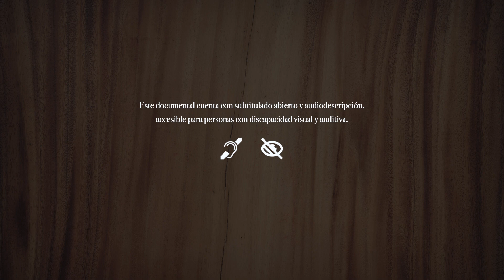TRAILER - Carmen Sordo Sodi por Lorena Díaz Núñez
Carmen Sordo Sodi y la Fundación del Cenidim
Dir. Lorena Díaz Núñez

Inauguración de los festejos del 50 Aniversario del Centro Nacional de Investigación, Documentación e Información Nacional (Cenidim)
Centro Nacional de las Artes, Ciudad de México.

Sinopsis:
En 1973 Carmen Sordo Sodi tuvo la idea de crear en México, el Centro Nacional de Investigación, Documentación e Información Nacional (Cenidim). En 2024, el Centro cumple 50 años.

Este film reúne las últimas entrevistas a Carmen Sordo Sodi, la fundadora del Cenidim.
Un documental sobre una mujer, hecho por mujeres.

Carmen Sordo Sodi (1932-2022), cantante y la primera percusionista egresada del Conservatorio Nacional de Música; musicóloga, profesora y gestora cultural mexicana. Una mujer que afrontó con gran dignidad, retos y sinsabores en una época marcada por la cultura patriarcal. Contribuyó con su inteligencia, talento y perseverancia, a sentar las bases para el trabajo institucional de la investigación en musical en México.

Proyecto apoyado por la Secretaría de Cultura a través del Centro Nacional de las Artes y del proyecto Chapultepec, Naturaleza y Cultura por medio de la convocatoria Padid 2021.
En alianza con LoAudible, producción cultural inclusiva

Accesibilidad: Audiodescripción y subtitulado abierto.